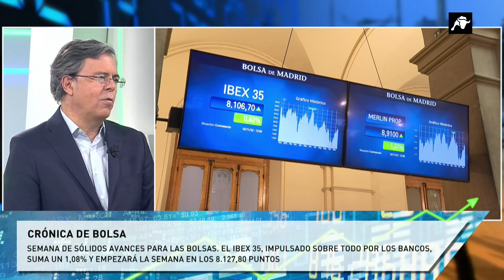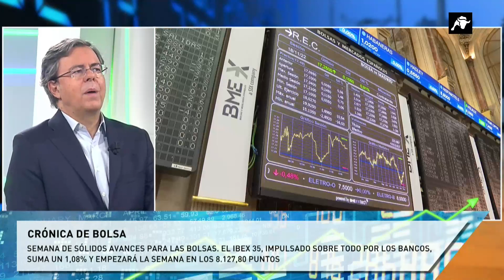Analizamos la crónica de bolsa y hablamos de James Bullard con Víctor Alvargonzález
Semana de sólidos avances para la bolsa. El IBEX 35 impulsado por los bancos suma un 1,08% y empezará la semana en los 8.127,80 puntos.